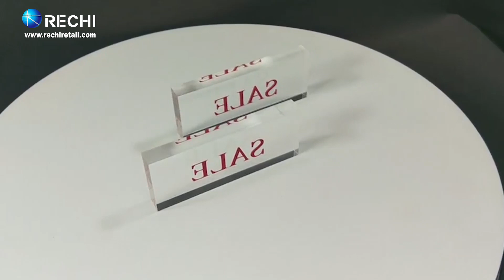RECHI |Retail Store Sign & Display Provider| UV Printing Acrylic Logo Brand Sign